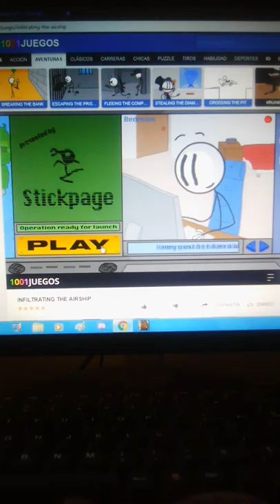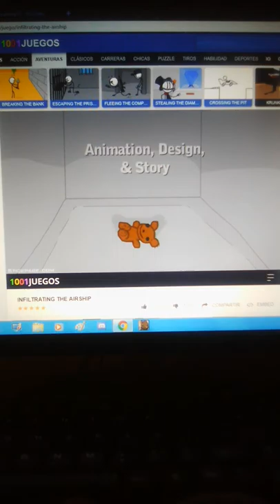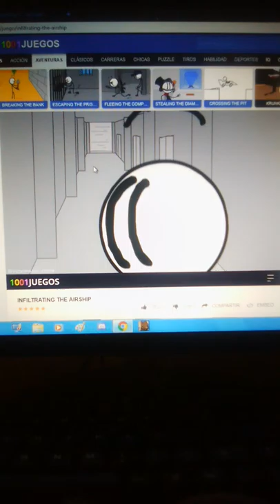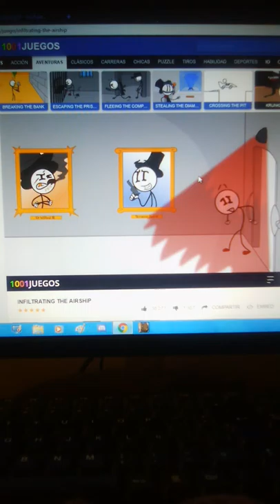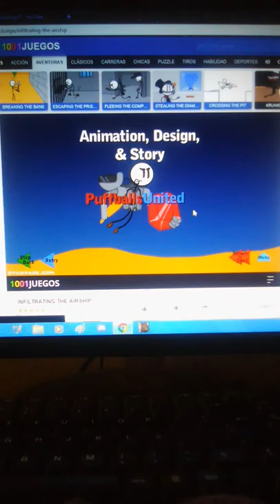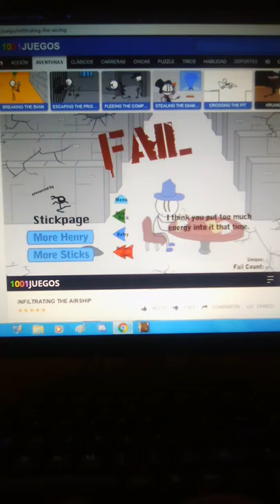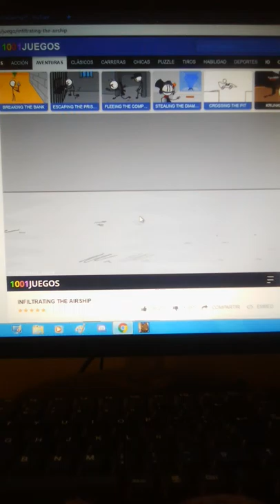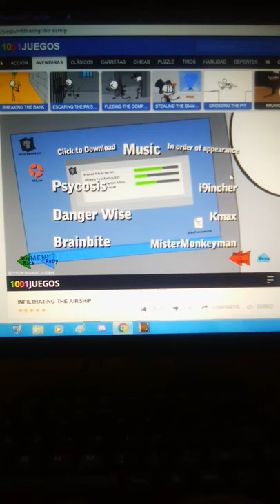Un Infiltrado En El Avión | Inflitrating The Airship - DarkLuigiProGamingYT (4)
Ahora se viene la parte final